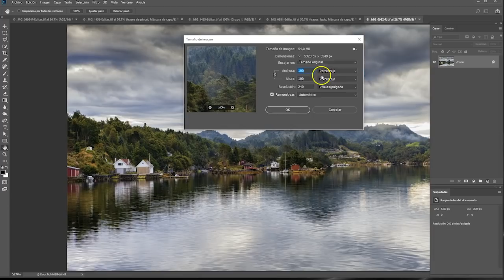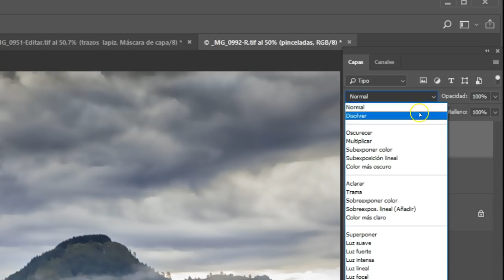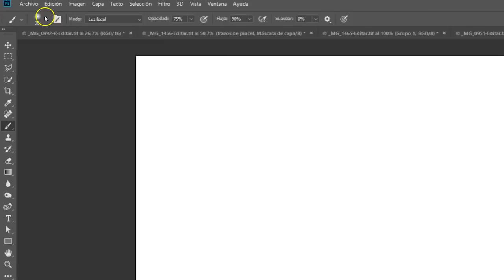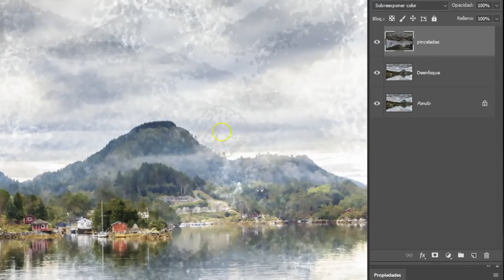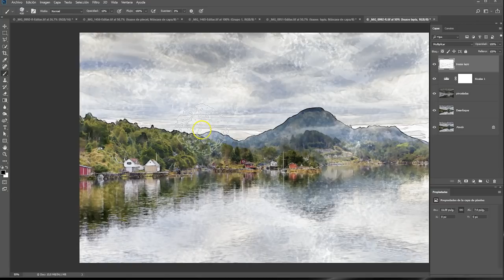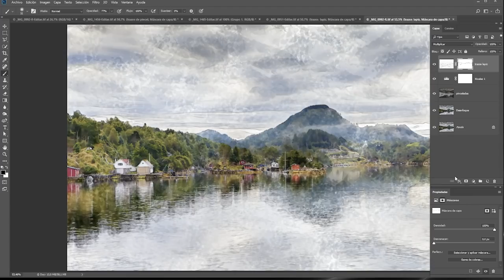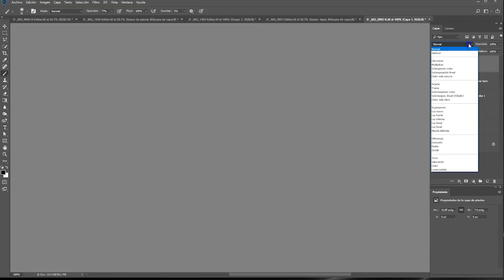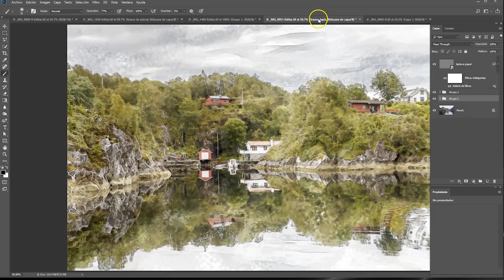El mejor efecto acuarela en Photoshop. Convierte tu foto en pintura. Tutorial en español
GANA UNA SUSCRIPCIÓN A ADOBE CC
Participa en nuestro concurso de retoque fotográfico, mándanos el antes y el despue´s de una foto.
En el siguiente tutorial de Photoshop vamos a ver cómo es posible hacer un efecto acuarela y convertir una foto en una pintura de forma totalmente realista y creíble. Como podéis ver en las ilustraciones que acompañan este post, las “acuarelas” conseguidas a partir de las fotografías que mostramos, transmiten totalmente la estética de una acuarela.

En Photoshop siempre hay distintas maneras de llegar a un objetivo. En este tutorial se recoge la que a mi juicio es la mejor técnica para conseguir un efecto acuarela realista. El procedimiento no es complejo, pero sí conlleva bastantes pasos y hay que prestar atención para no perderse.

✩ Tutoriales de retoque fotográfico - h
ttp://ow.ly/ditW30hwLg2